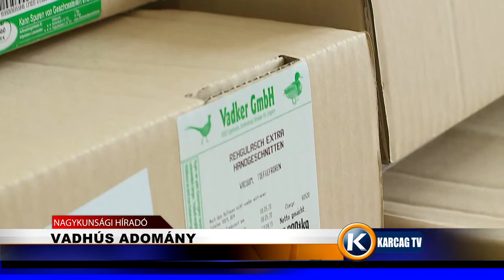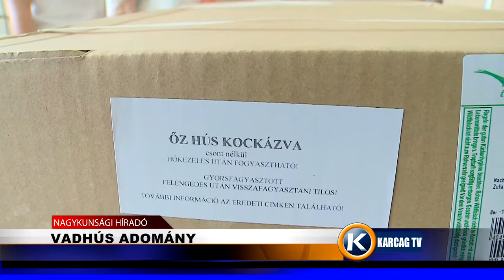Vadhús adomány karcagtv